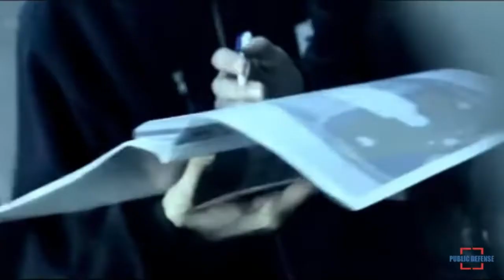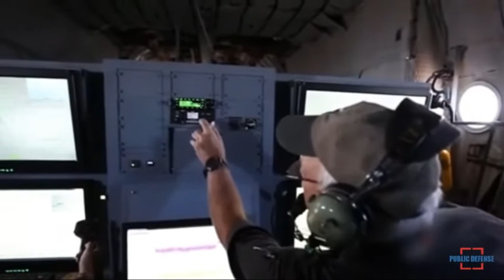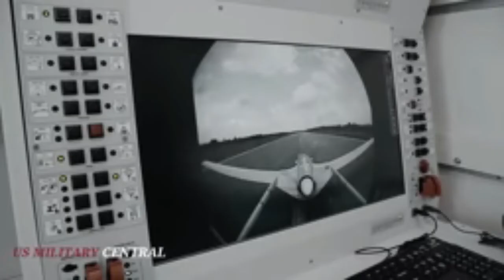All Detaile Of Turkish Drone